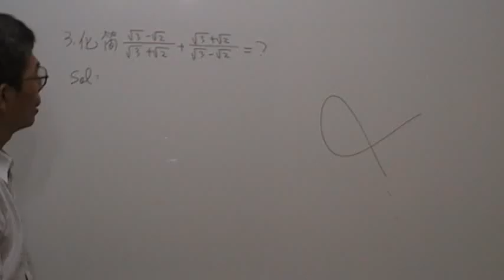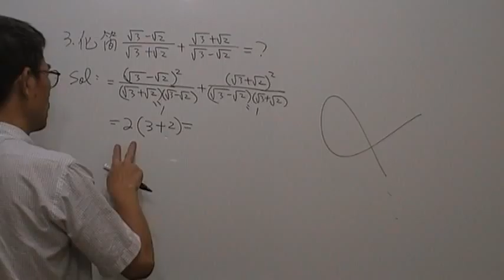高一數學第412題